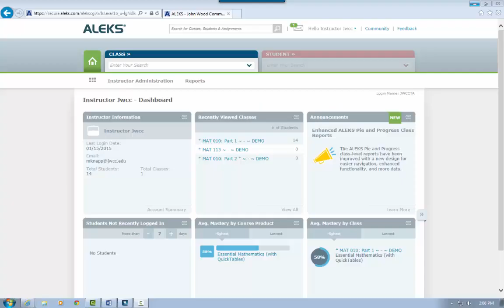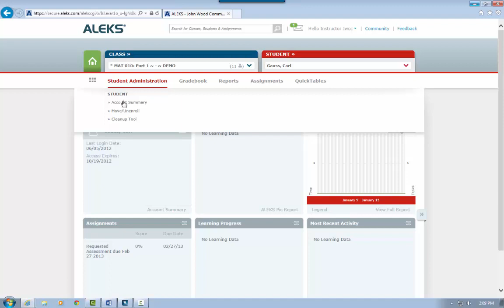ALEKS Instructor: How to Move a Student Account to Another Section